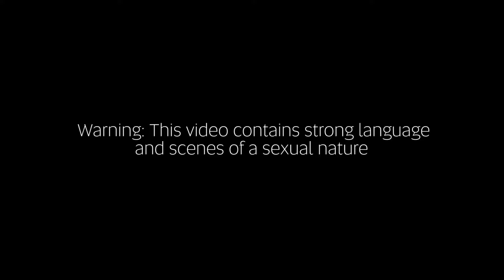Now goes on a bar crawl in Newcastle with Geordie Shore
Now goes on a bar crawl in Newcastle with the cast of Geordie Shore to celebrate their 5th year!

For all exclusive interviews and all the latest celebrity gossip,